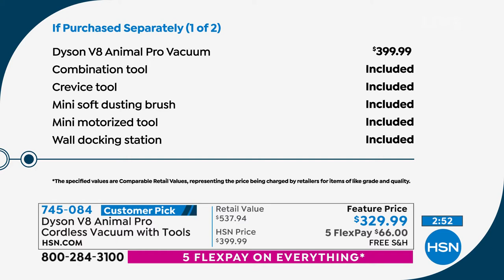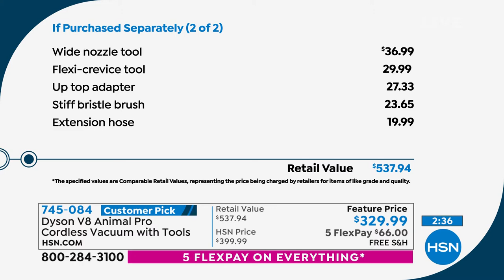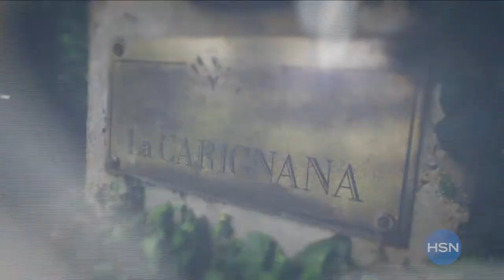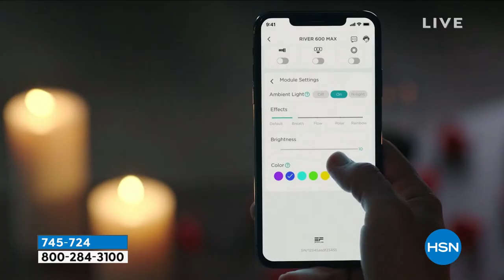HSN | Big Birthday Deals. Little Time 07.04.2021 - 10 PM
Come join the fun for our Birthday and get great birthday deals, but only for a limited time.